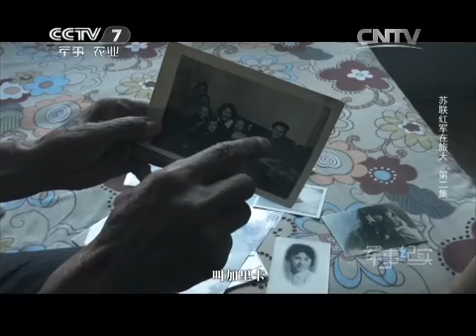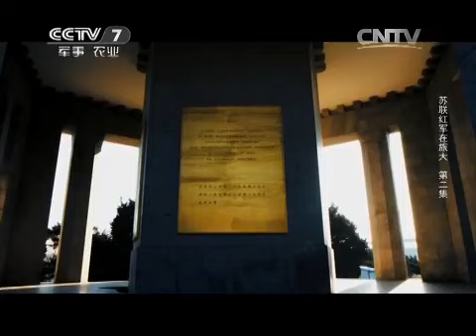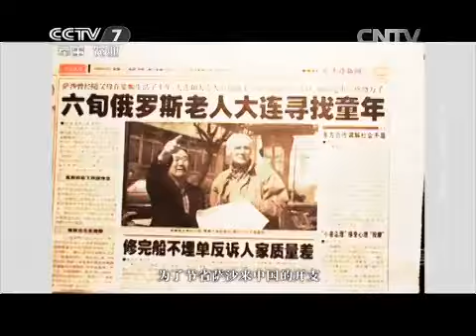20150511 军事纪实 苏联红军在旅大②